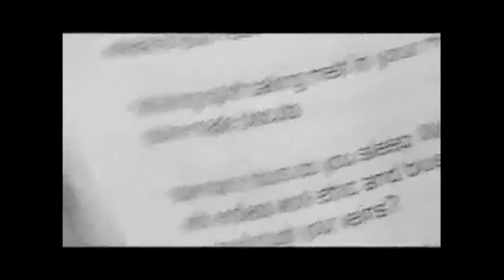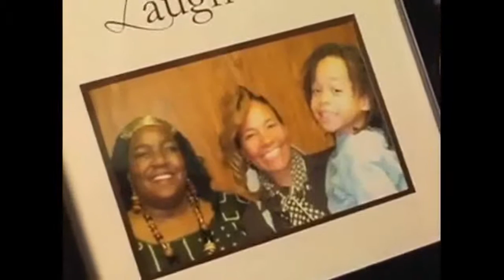JOAN WATSON NOVEMBER 10 2016 E